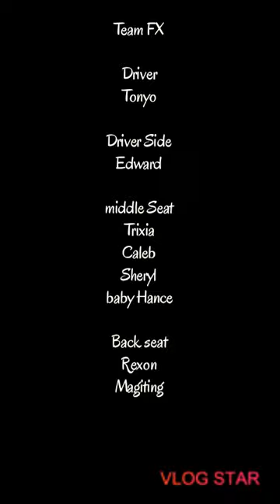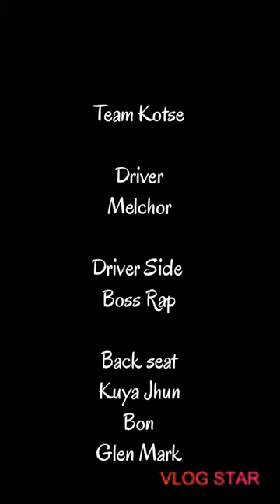Sagada Tour | magiting version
Campany Outing Great Luzon Adventures